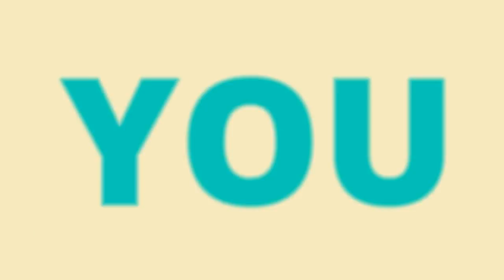How to Draw Save Earth poster step by step || Save Trees, Save Environment drawing for beginners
Published on November 30, 2017. How to draw stp pollution drawing step by step. Save earth drawing for beginners. save environment drawing for beginners.
save future drawing step by step.
how to draw Stop Pollution drawing.
how to draw Save Earth Save Life poster.
How to draw Save Earth Save Trees drawing for beginners.
how to draw stop pollution Save Earth poster.
easy and simple drawing Save Earth Coloring drawing.
save Earth Save Electricity drawing.
how to draw Save Earth drawing image easily.
how to draw Save Earth drawing idea.
stop pollution poster idea.